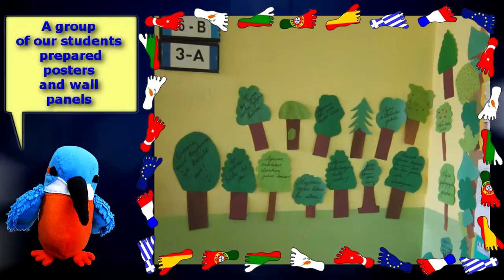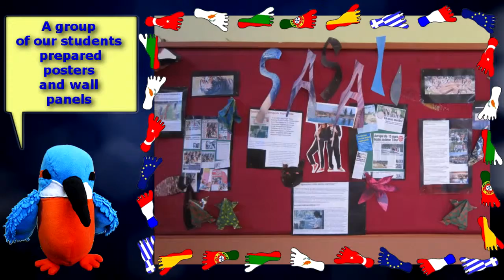Konak Zafer Ortaokulu - Parks and green spaces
Presentation of outcomes of Comenius Project "Fun on foot in European cities and villages"

Subject : Parks and green spaces